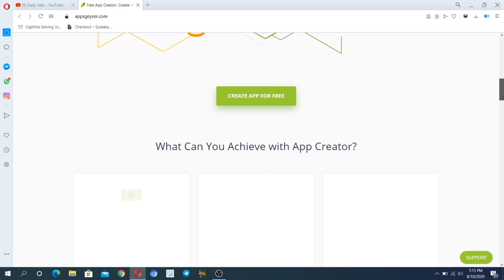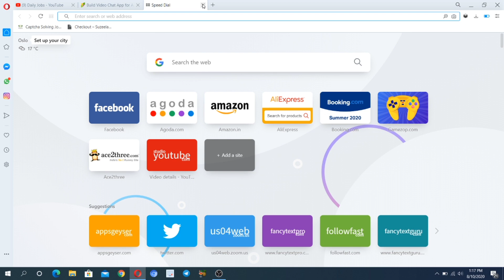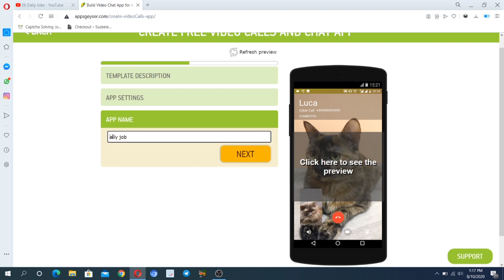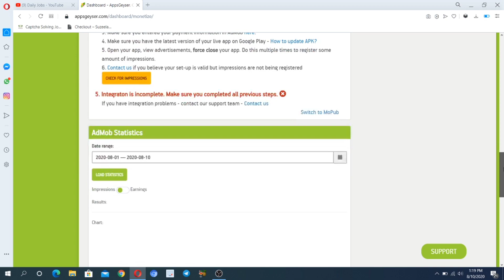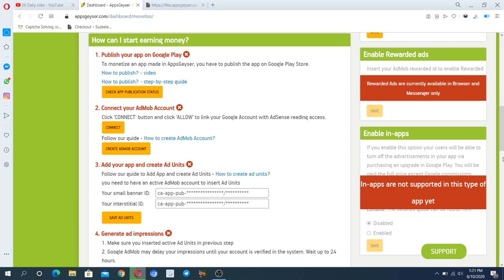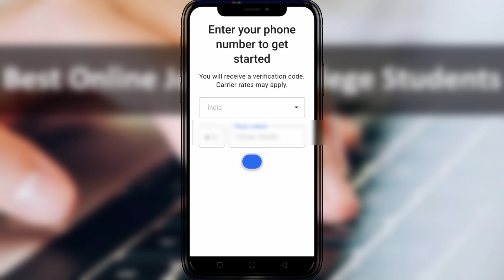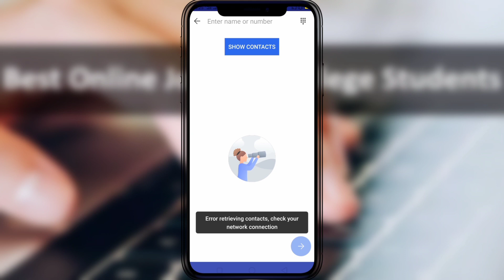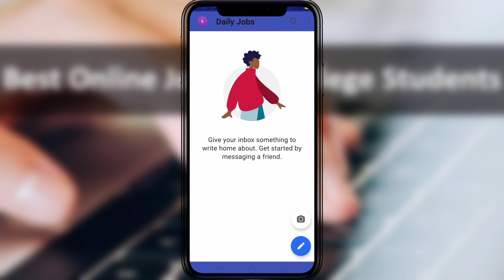Online Dataentry Job Tamil🔥|| Work From Home 2020 ||Payment Proof video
Inaiku video la namma OnlinePartTimeJob epadi veetula irunthae work pandrathu'nu Paakaporom. PartTimeJobForStudents Workfromhome2020 #

xx xx xx xx xx

I hope that this video will helpful for you..

This YouTube channel does not provide financial advise. This YouTube channel strictly
dvise viewers to never pay any fee/charges to any Freelancing sites/companies/individuals to get any part time/full time work.